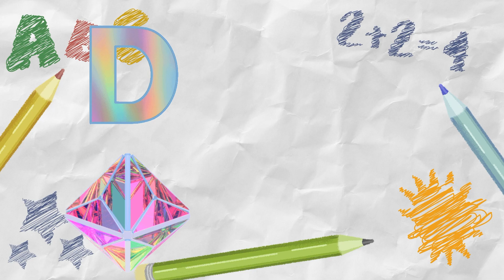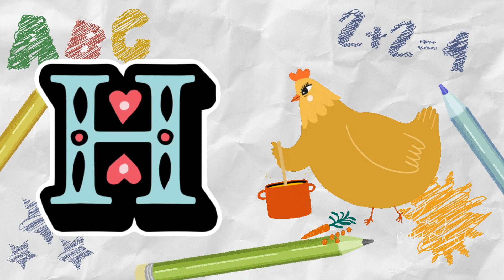ABC Song - Phonic Song - Nursery Rhymes - Learn alphabet with Masha, Minions, spidermam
Learn the alphabet with cartoons characters like Masha, Minions, Spiderman, Ladybug, Ironman, Pj Masks and lovely other characters